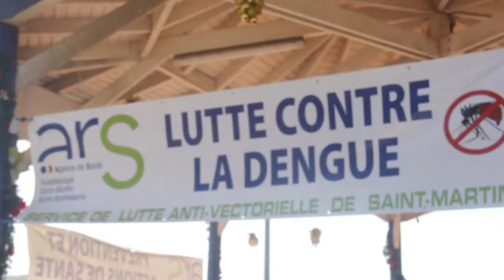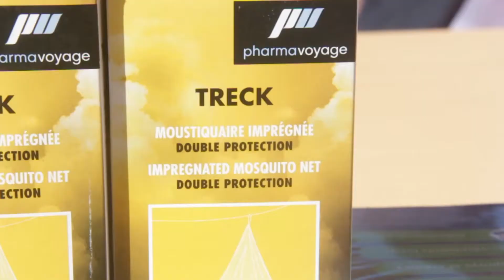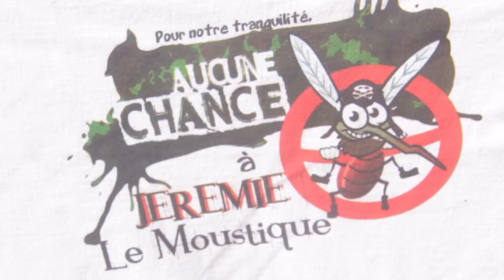SENSIBILISATION A QUARTIER D'ORLEANS CONTRE LE CHICUNGUNYA